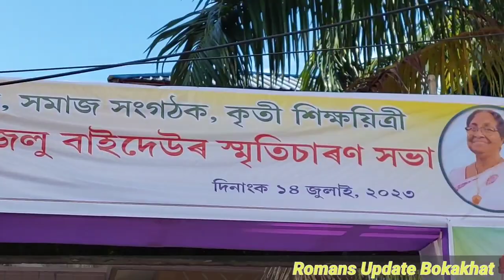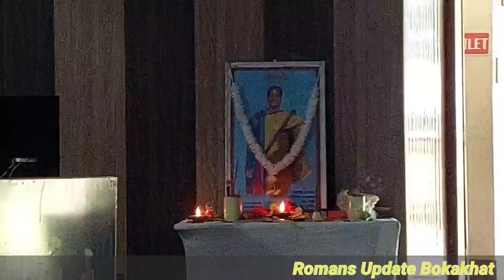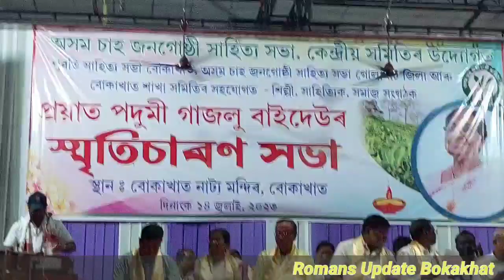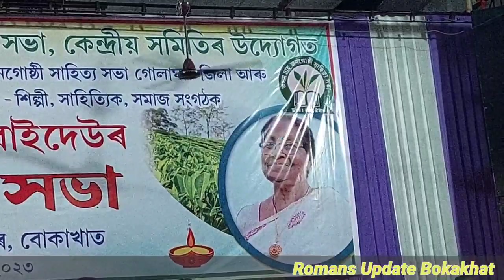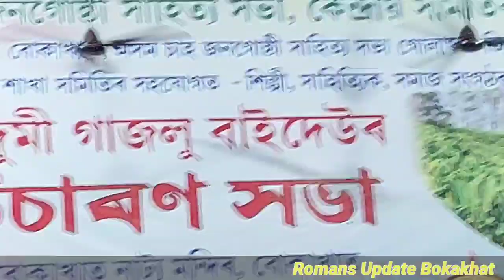গাজলু বাইদেউৰ#স্মৃতিচাৰণ সভাঅসম চাহ জনগোষ্ঠী সাহিত্য সভাৰ উদ্যোগত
পদুমী গাজলু বাইদেউৰ
স্মৃতিচাৰণ সভা
অসম চাহ জনগোষ্ঠী সাহিত্য সভাৰ উদ্যোগত
বোকাখাত নাট্যমন্দিৰত।